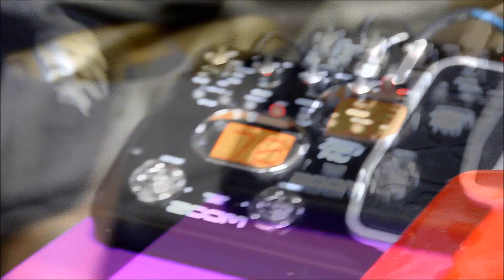Masaya (Bamboo in Japan)